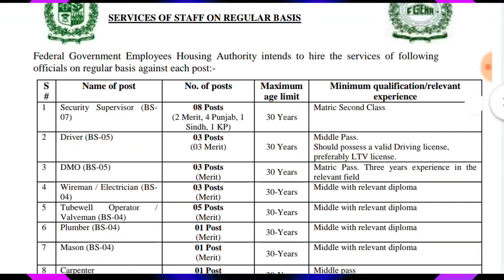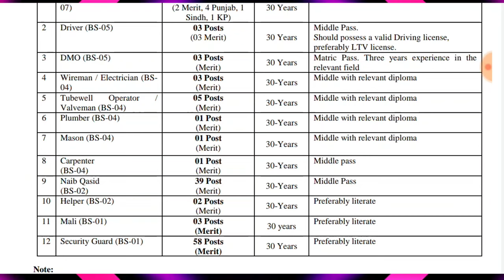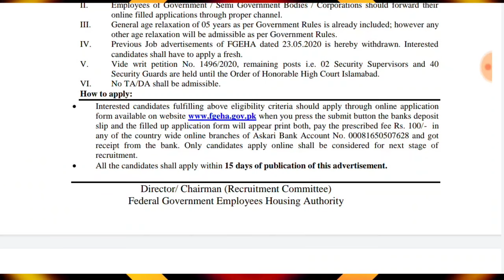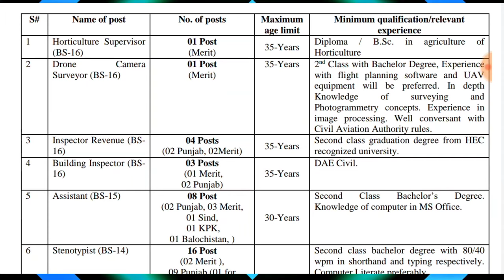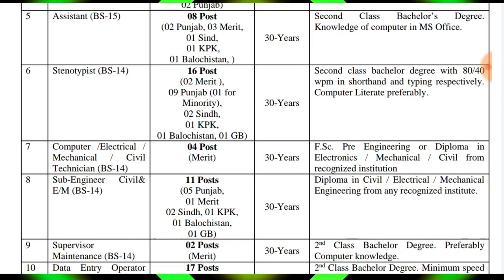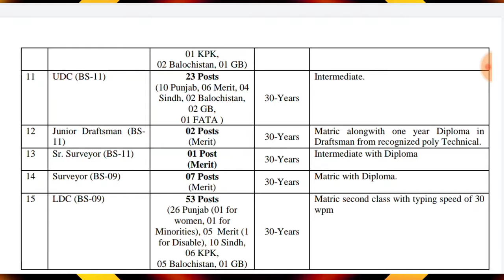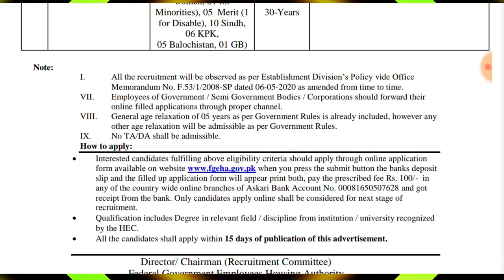Federal Government Employees Housing Authority FEGHA 2021 || fegha jobs 2021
Hello Friends Ap is Channel Py Pakistan ki tmaam universities k admission Exams or BHT c educational News k baray main jaan skty hain is k sath sath ap Government Jobs k baray main update jaan skty hain. YouTube K baray main tips Jaan skty hain.

Is vedio main Federal Employee Housing Authority Jobs 2021 k baray main update di gai hai.